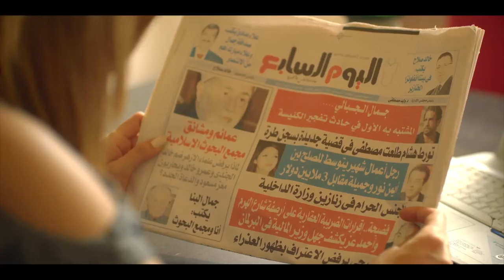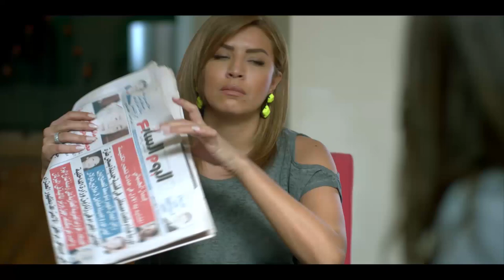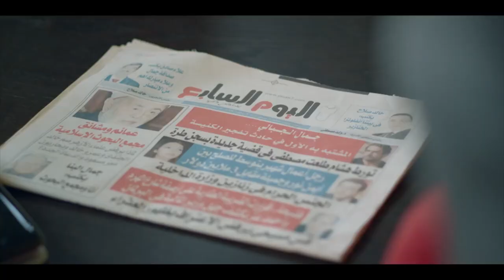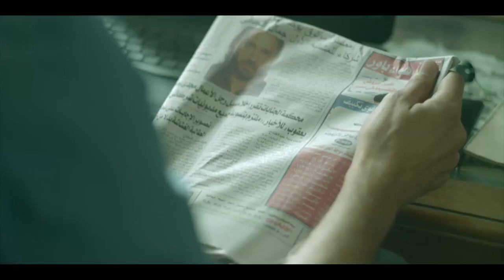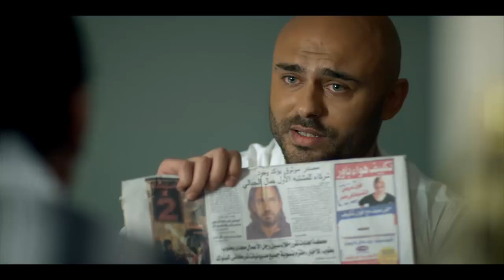جديد و لاول مرة فيلم " الاستغاثة " .. بطولة ( احمد صلاح حسني - انجي المقدم - دينا الشربيني )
جديد و لاول مرة فيلم   " الاستغاثة  "  .. بطولة (  احمد صلاح حسني - انجي المقدم - دينا الشربيني  )                                            تدورأحداث الفيلم حول ضابط أمن الدولة جمال الجبالي (أمير كرارة) الذي تحول إلى إرهابي مأجور من قبل جهة رسمية، من مصلحتها إبقاء البلد في حالة اضطراب للبقاء في السلطة، وبمرور الوقت يتعرف على الصحفية ليلى محجوب التي تجسد دورها الممثلة الجزائرية أمل بوشوشة والتي تقع في حبه في البداية لكنه يخفي عنها اسمه الحقيقي ولا يعرفها على شخصيته الحقيقية .ثم يتعرف على تولين سونغول أودان التي تعاني من الجفاء في حياتها الزوجية مع زوجها المهدي (حاتم علي) زعيم إحدى عصابات المافيا، وتقع تولين في حب جمال ومع مرور الزمن يتم القبض على جمال بمتهمة تفجير كنيسة فيتداول الاعلام اخباره ومن ثم تعرف ليلى انه خدعها ولم يعرفها على نفسه فتقوم هذه الاخيرة باللحاق بجميع اخباره وبث بعض الاشرطة والحقائق التي تعرفت عليها في القناة التلفزيونية التي تعمل لصالحها .تتواصل الاحداث ويضطر جمال للمشاركة في قتل طفل ويوقظ ضميره، وعندما يعلم زوج تولين بانها تحب جمال يحاول إرسال قاتل مأجور لقتل جمال دون جدوى، إلا أنه في النهاية يقع في أيدي رجال الأمن أثناء قيامه بعملية إرهابية جديدة. المسلسل من إخراج السوري حاتم علي.
بطولة
أمير كرارة
أمل بوشوشة
سونغول أودان
ياسر المصري
دينا الشربيني
ضياء عبد الخالق
إنجي المقدم
رشا مهدي
نبيل عيسى
أحمد صلاح حسني
سيد رجب
محمود الجندي
محمد ممدوح
الاستغاثة # فيلم